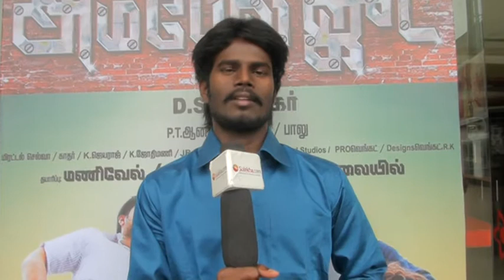Producer Amaran Speaks at Ambel Jhoot Movie Music Track Release